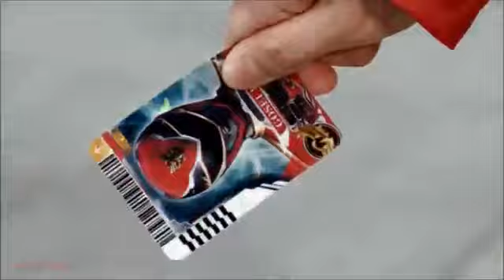All Power Rangers Openings (MMPR - Power Rangers Megaforce)